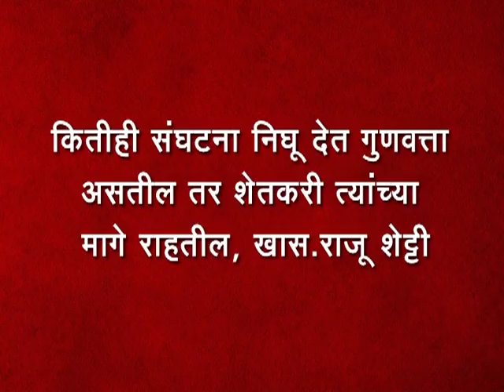6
कितीही संघटना निघू देत गुणवत्ता असतील तर शेतकरी त्यांच्या मागे राहतील, खास.राजू शेट्टी